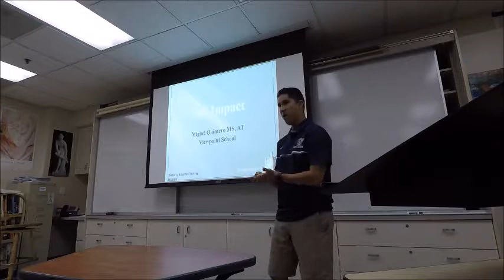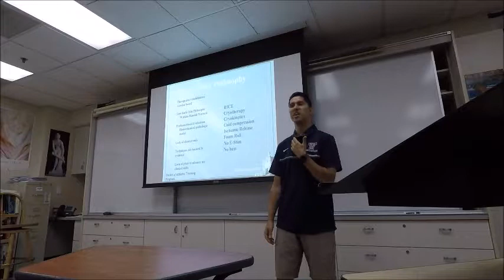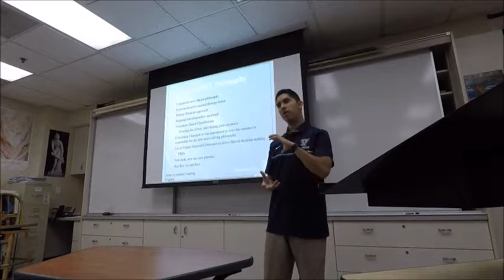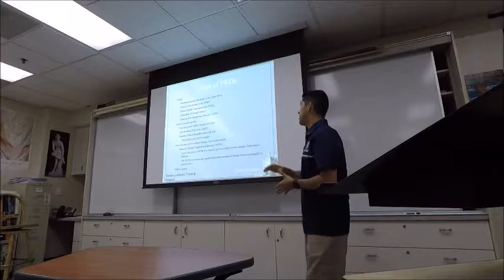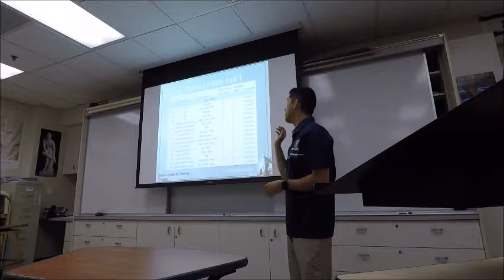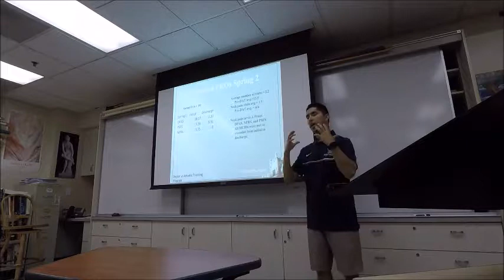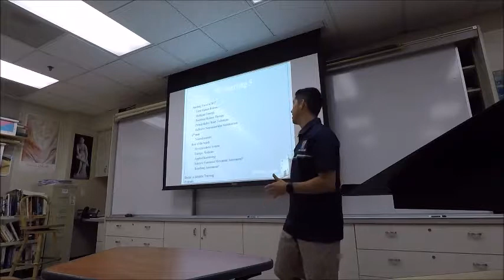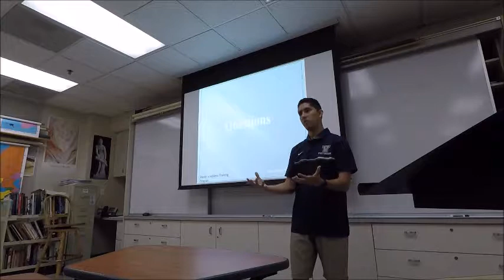AT643 site impact presentation video